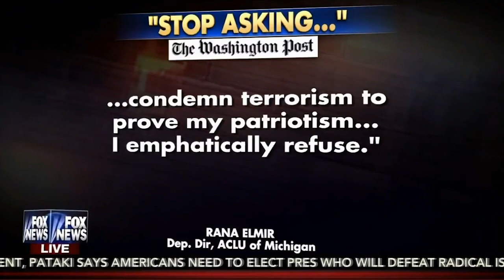Fox: I Emphatically Refuse to Condemn Terrorism